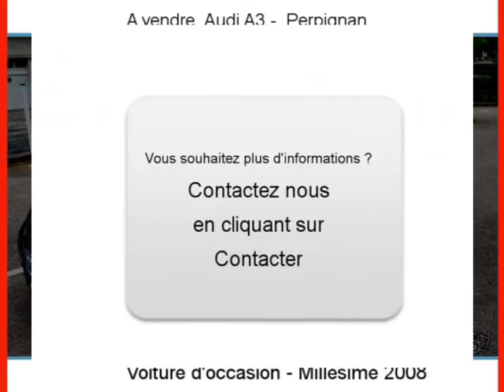Achat Vente une Audi A3 Perpignan Pyrénées-Orientales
A vendre à  Perpignan  Occasion automobile Audi A3 de 65000 Km.
automobile occasion Autoenvideo : Achat Vente une Audi A3  Perpignan  Pyrénées-Orientales